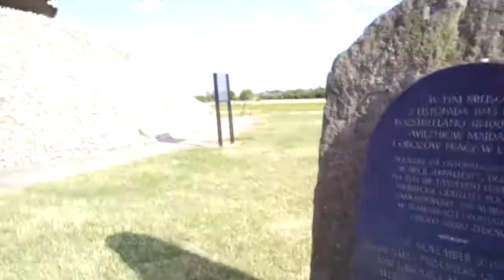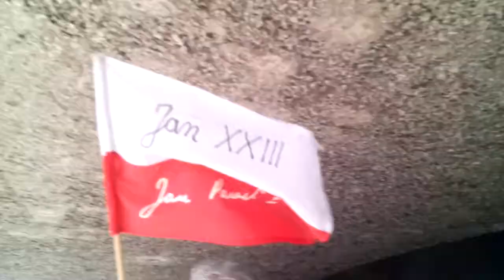CUDA//WIESIOLANDIA PLUS/EL MERCEDES YOU TUBE.COM